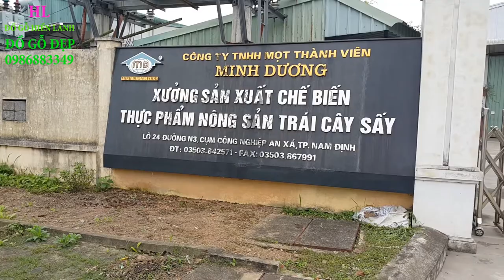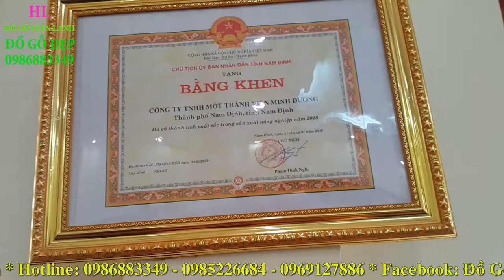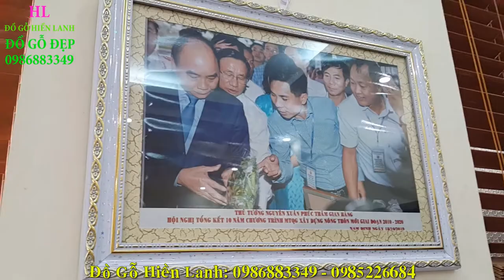Chủ Tịch Tập Đoàn Minh Dương Nam Định sắm Bộ Bàn Ghế Tần gỗ Hương chọn Vân đẹp Và Cái Kết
- Chủ Tịch Tập Đoàn Minh Dương Nam Định sắm Bộ Bàn Ghế Tần Thủy Hoàng gỗ Hương chọn Vân đẹp Và Cái Kết Không Tưởng
- a Thủy ( chủ tịch Tập đoàn Minh Dương  - chuyên chế biến Nông sản sấy khô) sắm bộ bàn ghế tần thủy hoàng gỗ hương vân cột 14 tại Đồ Gỗ Hiền Lanh)
- địa chỉ công ty thuộc cụm công nghiệp An Xá - Nam Định
- Đồ Gỗ Hiền Lanh bàn giao 01 bộ bàn ghế Tần Thủy Hoàng gỗ Hương Vân cột 14 x 6 món( 1 ghế dài + 2 ghế đơn + 1 bàn to + 1 đôn + 1 bàn trà)
- Thông số kỹ thuật bộ bàn ghế tần gỗ hương vân như sau - ghế dài 2m85 x 72 x 1m27
+ ghế đơn có kt : 1m20 x 72 x 1m27
+ bàn to kt: 85 x 1m60
+ đôn vuông 50
+ bàn trà kt 48 x 75
- Đồ Gỗ Hiền Lanh còn rất nhiều bộ bàn ghế tần thủy hoàng gỗ hương vân